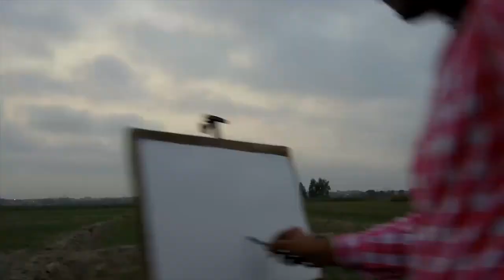MUDASSIR KAZMI | ARTIST PROFILE | PAINTER | PAKISTAN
My name is Mudassir Kazmi and I make water color paintings. I have worked in all mediums but I enjoy water color more because water color is the most challenging medium in which the mistake can not be covered. While in other mediums, you can hide a mistake. I am fond of making paintings from my childhood
and I found very good teachers in Naqsh. They teach me to do live painting on the spot because that classical way is obsolete nowadays.
The most important benefit of live painting is learning from the nature which you can not get from anybody else.
You do not get inspired from anything when you see the colors from the nature, Then you get a chance to explore yourself.
I am working on Ravi (river) from a year now, made a complete series on Ravi river. There are so many beautiful places still unexplored on the corners of Ravi, even people living in lahore doesn't the extent of beauty here. So I am making a series by the name of unexplored beauty of lahore.
ALLAH has blessed a lot of respect/recognition "Alhumdulillah". I made Pakistan's largest painiting in December 2014, 1 kilometer long in MS Garrison near askari 10, lahore, and I made Pakistan's largest portrait painting on Jinnah Hospital in December 2015 with my fellow Umer Bashir. I also made Pakistan's second largest portrait painting alone in Allama Iqbal Medical college: Bu Ali Sina.
I am really passionate about travelling after painting. I explore different places mostly abandoned where nobody goes, and my goal is to at least paint the complete Pakistan if not the whole world.
Never try to copy anyone, always explore yourself whether it is bad or good. Don't get yourself limited, painting is the name of your expressions. I will be more happy if I could spread art as much as I can, that is why Pakistan get something from me. Means everybody says what Pakistan has given us but I want to say to myself that we have given to Pakistan.
Pakistan is our identity but when we will become Pakistan's identity.